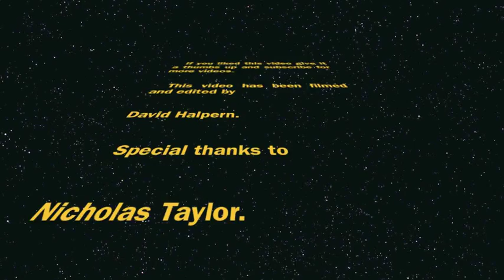R2D2 Demo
R2D2 is one of our most popular robots in the shop and is available or by visiting our shop at 3226 N Sheffield avenue in Chicago.